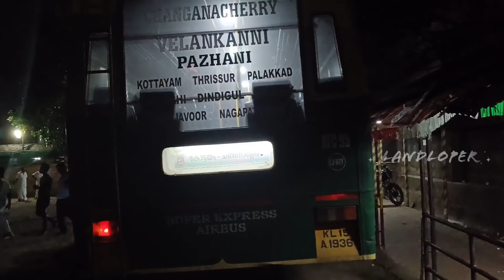ഇനി ഇവനില്ല!!! ആരാധകരെ നിരാശനാക്കി അവൻ പോകുകയാണ് / KSRTC SUPER EXPRESS / KSRTC SWIFT GAJARAJA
ബസ്സ്‌ നിലനിർത്തും, യാത്രക്കാരോടൊപ്പം ആഘോഷിച്ചു.